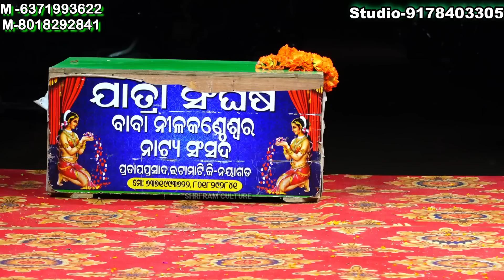କୁହ ହେ ଲକ୍ଷ୍ମଣ ଆସିବା କାରଣ.. Ramlila//Ledies Ramalila//Laba kusa Janma//Itamati//Odia Natak